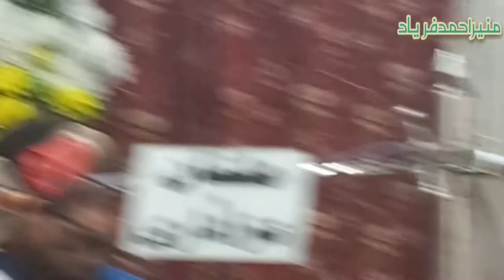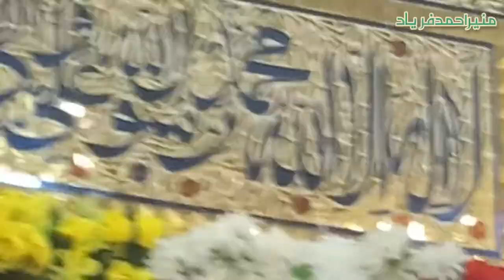YA ALI(A.S) YA ALI(A.S) | New Manqabat 2022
Poet : Mir Ahmad Naved
Composed by : @munirahmadfaryad
Manqabat : TU KHUDA OR KHUDI KA HAI SIRE NIHA